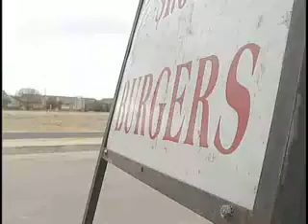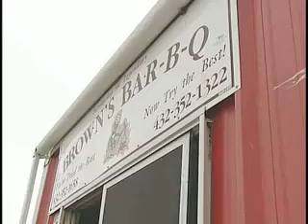Mr Brown's Barbecue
Story about a man who was once addicted to drugs, but turned that all around after opening up his own barbecue business.